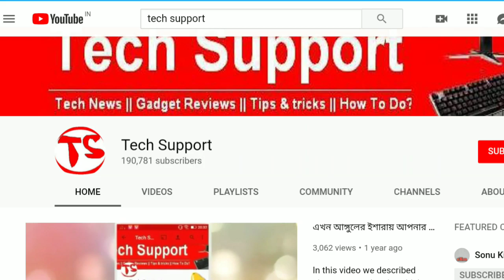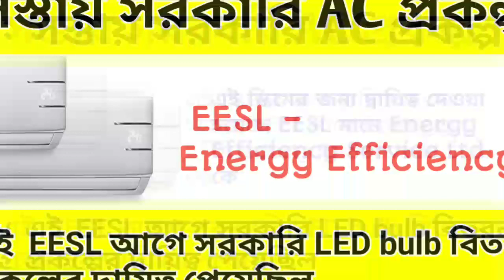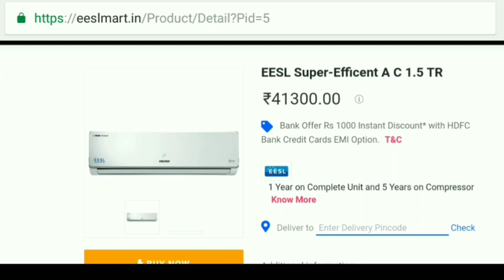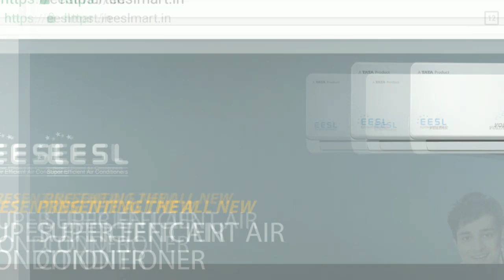এবার সস্তায় সরকারি AC। Buy Now Modi Govt Scheme's AC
এবার সস্তায় কেন্দ্র সরকারি AC প্রকল্প এর মাধ্যমে AC বিক্রি শুরু হলো। Buy Now cheapest AC from  Modi Govt Scheme AC.The Modi  government and EESL, now start saling cheapest AC through government scheme.These ACs are super efficient, 1.5 TR, split type with BEE 5.4 rating and inbuilt Inverter.At present it can buy at Rs. 41300/- through EESLMART official online store only.